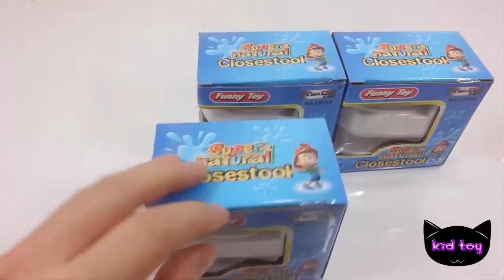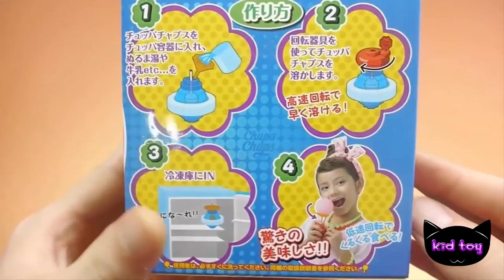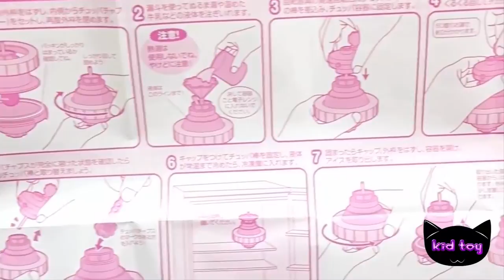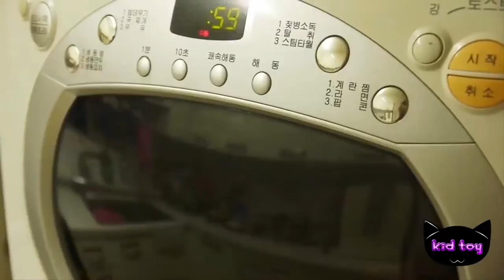화장실 수 있도록 색상 어떻게 똥 젤리 점액 배울 아기 인형 목욕 시간을 계산 하는 색상 번호